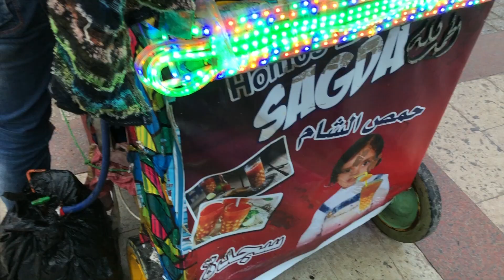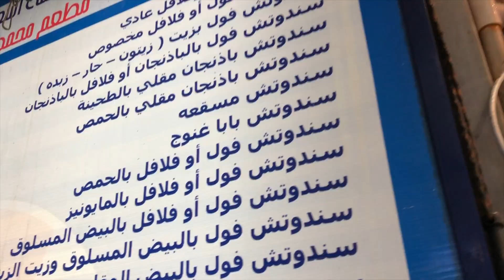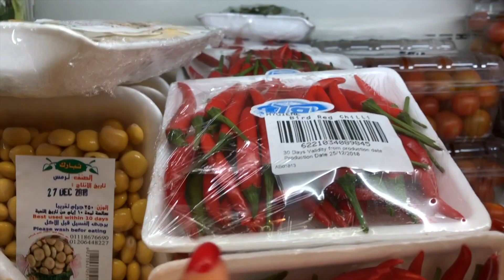EGYPT. Alexandria. Day 2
Zori G Second day in Egypt exploring beautiful Alexandria